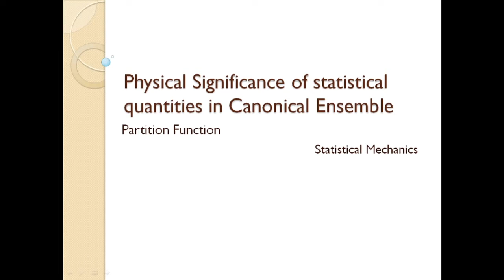Physical Significance of Statistical quantities in Canonical ensemble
Partition Function
Canonical Ensemble
Statistical Mechanics
M.Sc Physics